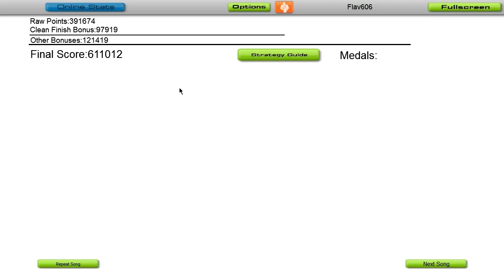Karma Monster, by Project Pitchfork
I want to thank the following for their help - without them this wouldn't have been possible:
Poseidon - God of Storms.

2546